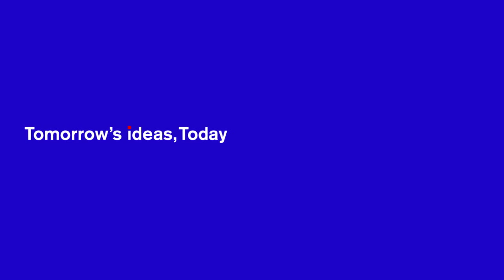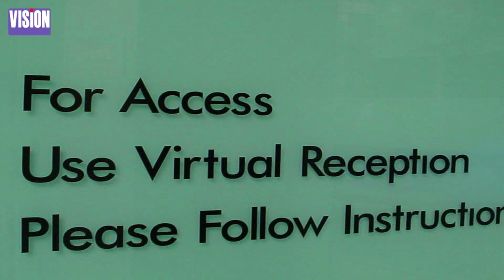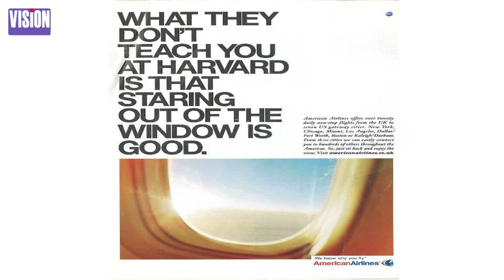Future Minds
Futurist Richard Watson examines how screen culture is changing the way we think today, and how it will shape our future.